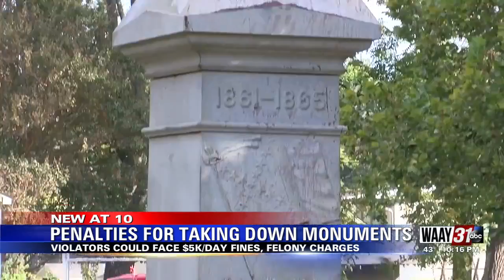Penalties for Taking Down Monuments